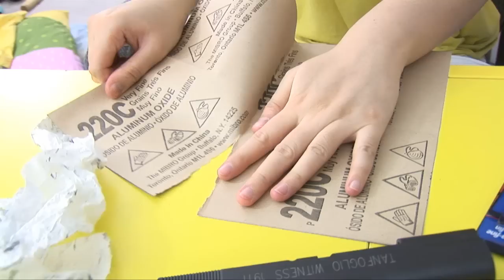(MOD) Tanfoglio Witness 1911 Full Metal Blowback- Mirror Slide and Black Grip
Here is my mod to the Tanfoglio Witness 1911 4.5mm Co2 Full Metal Blowback Pistol. The slide is taken out to polish with 220, 320, 400  and 600 grit sandpaper both dry and wet sand. Then buffed and polished to mirror finish at the end. 5 hours of work.  Then 3 hours to paint the grip (waiting time) black with gloss, not bad!  Looks very futuristic now!  Afterward, I lubed and greased the gun and assemble it back together, works like a super race gun!